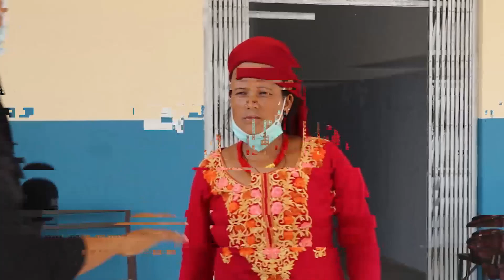Exclusive News l तिजको दिन नाच्दा नाच्दै चट्याङ ले हानेर २ जनाको ज्यान गयो ? १३ जना ठाँउको ठाँउ बेहो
Exclusive News l तिजको दिन नाच्दा नाच्दै चट्याङ ले हानेर दुई जनाक्क गयो ज्यान ? १३ जना ठाँउको ठाँउ ब
host  :     purnman bishwakarma

camera :  nisha bishwakarma

Edit/post :production ,metro
                   , nepal PVT.LTD

office/addres:
                         Nepalgunj - banke
                                              Nepal

Metro nepal
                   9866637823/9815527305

!. unauthorized downloading and uploading on youTube channel is strictly prohibit a
Will.attract punitive measures  from metro nepal .